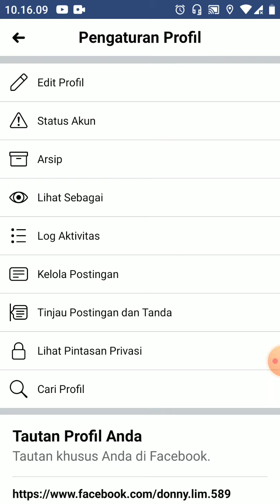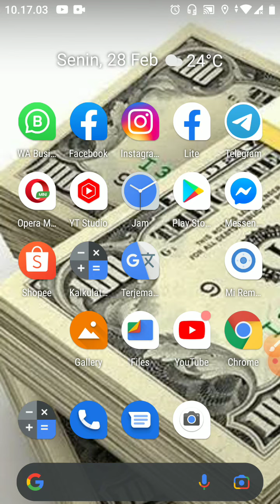Cara download arsip cerita Facebook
Berikut ini cara download arsip cerita Facebook.
semoga bermanfaat